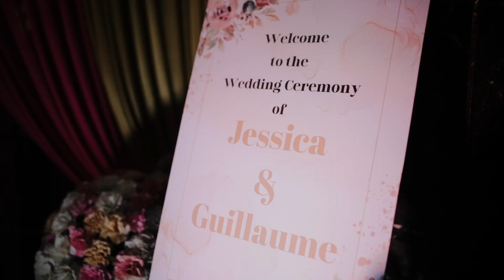Guillaume and Jessica //Original Cover Song // Firefly Wedding